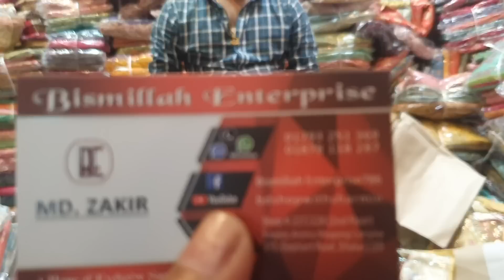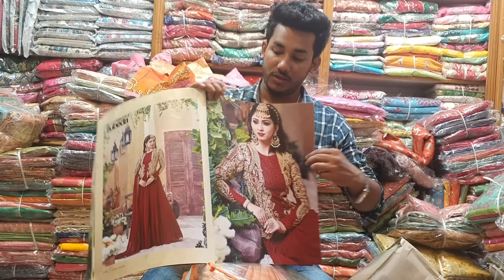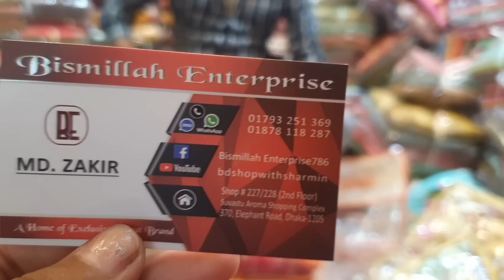ঈদের পর বিশাল অফারে পাটি গাউন কালেকশন |Gown Collection and price